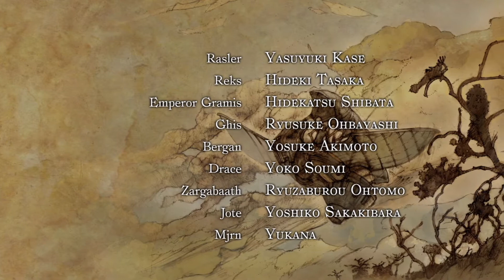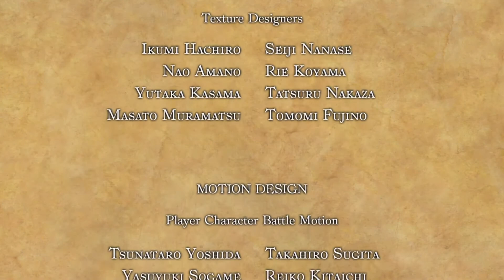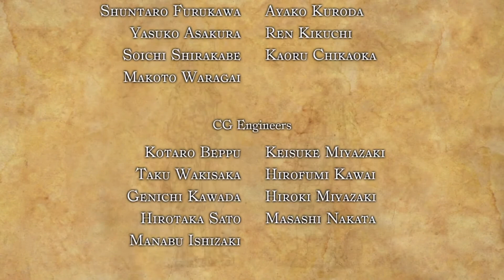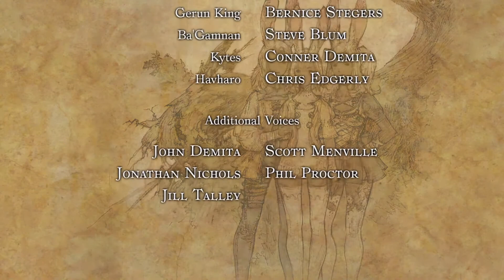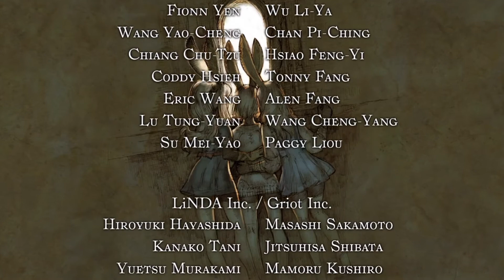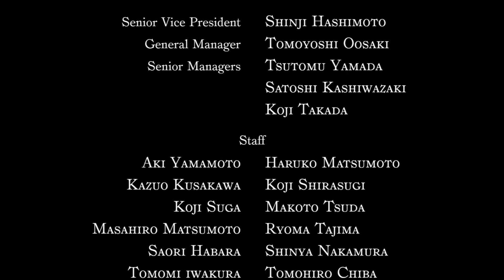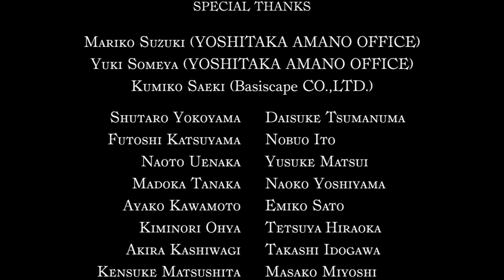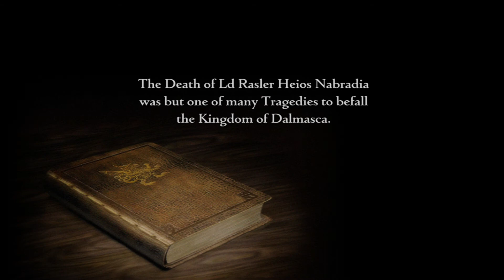FINAL FANTASY Ⅻ THE ZODIAC AGE_20191116164339